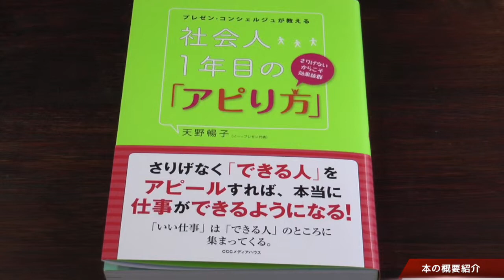著者インタビュー「プレゼン・コンシェルジュが教える 社会人1年目の「アピり方」」天野暢子